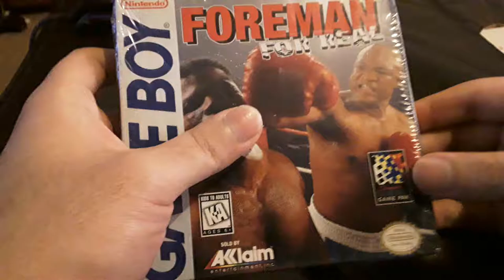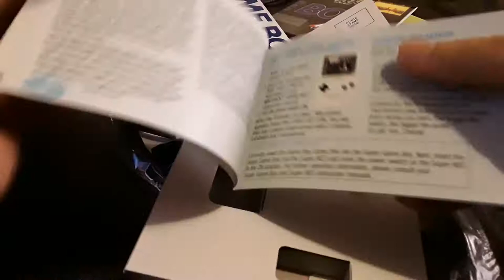Foreman For Real For The GB Sealed Unboxing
The Worst Gameboy Games